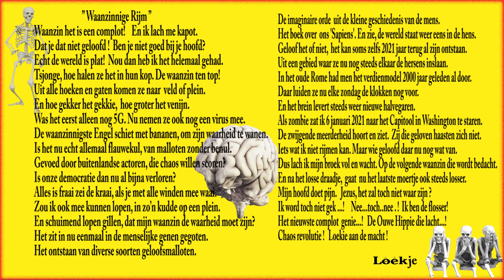Waanzinnige Rijm en Hippie Amsterdam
Een Waanzinnige Rijm om even je hersens mee te flossen. Met de muzikale groeten van die oude Hippie uit Amsterdam.